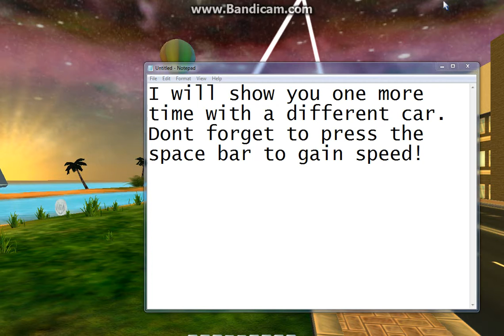Onverse: Get on top of Cars Point Party Building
This a short and brief video on how to get on top of the Cars Point Party building.